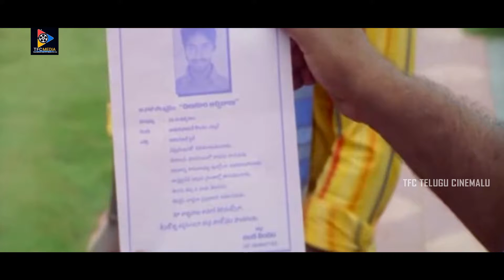Allari Naresh Superb Performance Scene | TFC Telugu Cinemalu